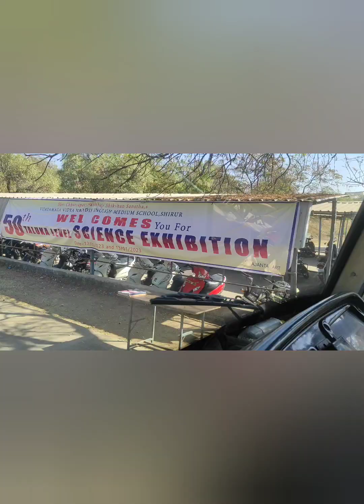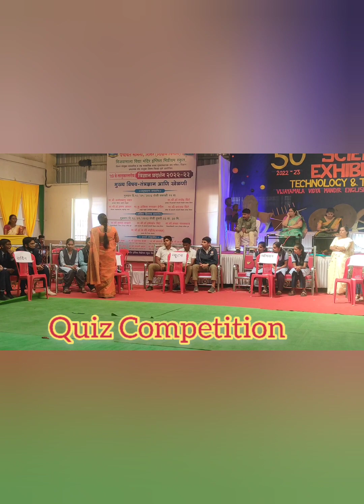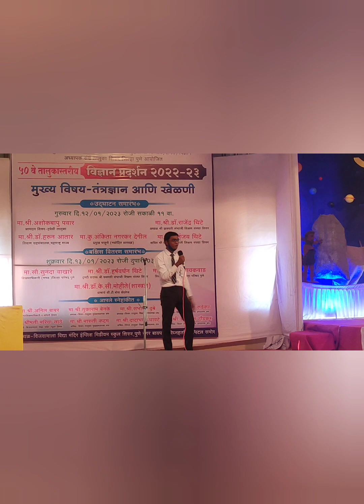50 वे तालुकास्तरीय विज्ञान प्रदर्शन शिरूर येथे संपन्न..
*शिरूर तालुका झाला विज्ञान व गणितमय*
          काल आणि आज शिरूर तालुका विज्ञान -गणित प्रदर्शन विजयमाला  इंग्लिश  मीडियम स्कूल शिरूर या ठिकाणी संपन्न झाले .
           आपल्या तालुक्यातील अनेक नाविन्यपूर्ण वैज्ञानिक प्रकल्प या प्रदर्शनात सहभागी झाले होते.
             वक्तृत्व स्पर्धा, विज्ञान प्रश्नमंजुषा ,डॉ ए पी जे अब्दुल कलाम फिरती विज्ञान प्रयोगशाळा आदी कार्यक्रमांचे आयोजन करण्यात आले होते.
        पंचायत समिती शिरूर चे गटशिक्षणाधिकारी श्री अनिल बाबर साहेब, शिरूर तालुका मुख्याध्यापक संघाचे अध्यक्ष श्री तुकाराम बेनके सर सचिव श्री मारूती कदम सर व सर्व पदाधिकारी , शिरूर तालुका विज्ञान अध्यापक संघाचे अध्यक्ष श्री संभाजी ठुबे सर ,श्री घावटे सर, कुरकुटे सर,  दरेकर सर, गोरे मॅडम ,झावरे मॅडम ,भांगे मॅडम ,गाविञे मॅडम व सर्व कार्यकारणी सदस्य ,त्याचबरोबर शिरूर तालुक्यातील गणित- विज्ञान बंधू भगिनी यांच्या सुंदर नियोजनाने हा सोहळा भव्यदिव्य झाला .

तालुक्यातील विविध शाळांनी प्रदर्शनात भेटी दिल्या त्यामध्ये फ्रेंड्स प्रायमरी स्कूल कोरेगाव-भीमा येथील इयत्ता सातवी च्या विद्यार्थ्यांनी सुद्धा प्रदर्शनाला भेटी देऊन प्रकल्पाची अधिक माहिती करून घेतली.
            विजयमाला इंग्लिश स्कूलचा सर्व स्टाफ यांनी खूप परिश्रम घेऊन हे प्रदर्शन यशस्वीपणे व सुंदर पार पाडले.
 त्याबद्दल या सर्वांचे मनःपूर्वक आभार . सर्वांना धन्यवाद
           या प्रदर्शनात सहभागी झालेल्या सर्व बालवैज्ञानिक व शिक्षक बंधू भगिनी यांचे खूप खूप अभिनंदन, त्यांनी अत्यंत कमी वेळेत  आपले प्रकल्प तयार केले .
         जिल्हा पातळी साठी निवड झालेल्या सर्व विद्यार्थी व मार्गदर्शक शिक्षकांचे हार्दिक हार्दिक अभिनंदन व पुढील वाटचालीसाठी मनःपूर्वक शुभेच्छा 🌹💐🌹💐🌹